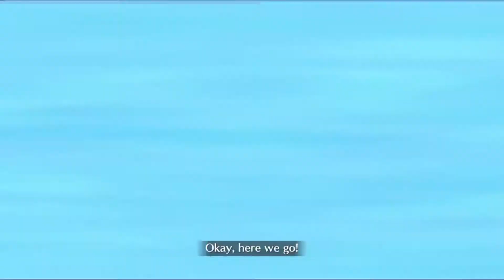The Basic Setup - FGO ServantFes Hilo 3T /w 6 Bonus CEs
Tama, Para, Tropical MC and a 50% charge CE is fine for most nodes but it has low damage